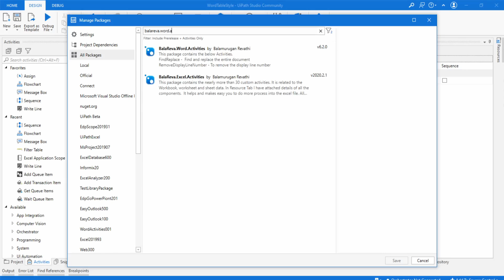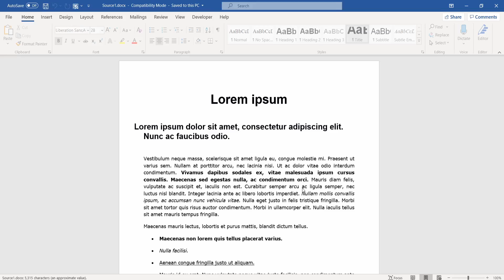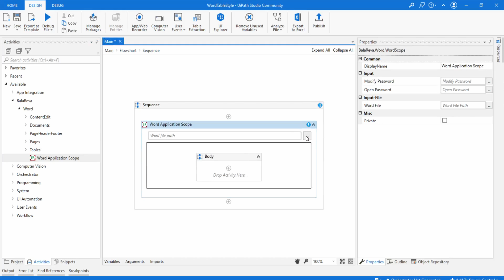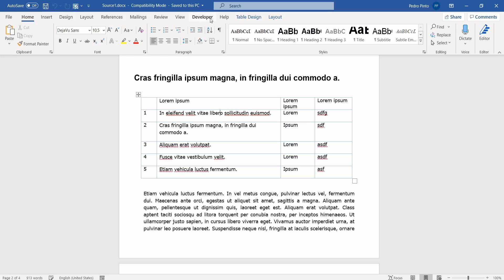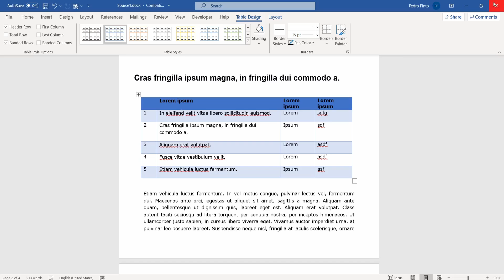Uipath Word Table Style | format the table in word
In this video, I have explained that

How to change / set the table style in word document using uipath studio.

Here the link to Insert datatable into the word application using uipath studio.